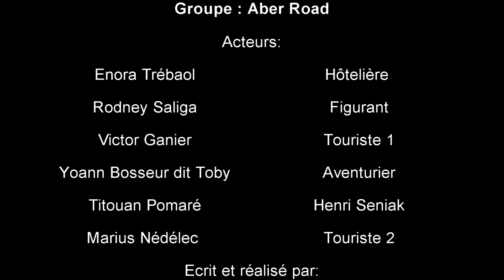Equipe ABER ROAD "Souvenirs de vacances"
Prix du Meilleur respect du genre